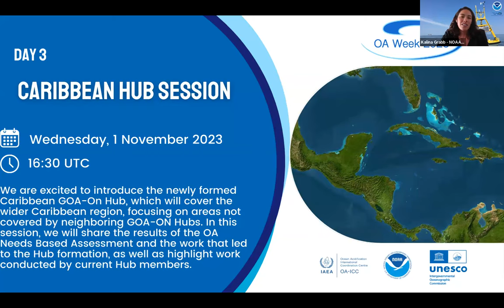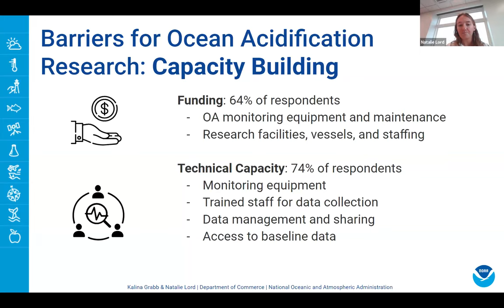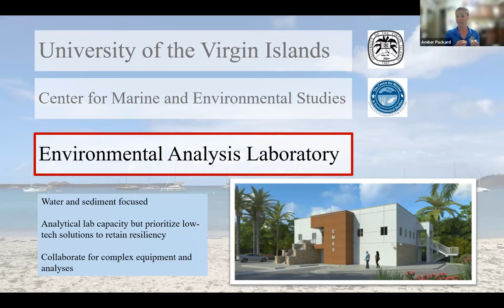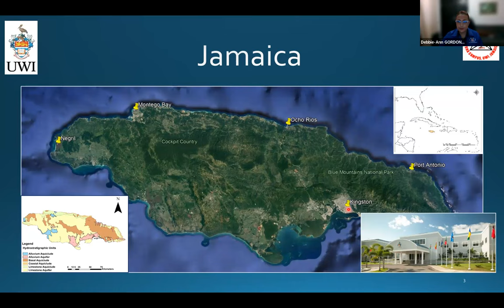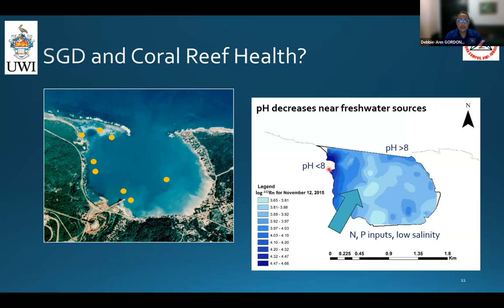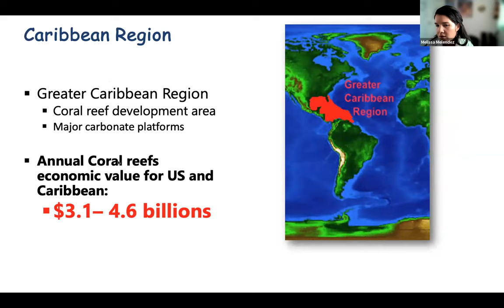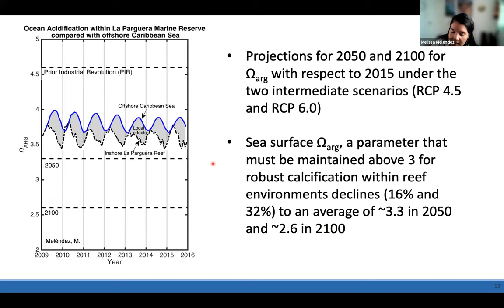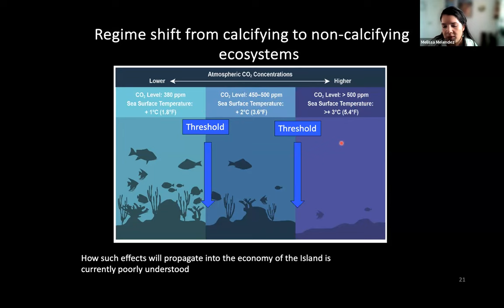OA Week 2023 - Caribbean Hub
We are excited to introduce the newly formed Caribbean GOA-On Hub, which will cover the wider Caribbean region, focusing on areas not covered by neighbouring GOA-ON Hubs. The formation of the Caribbean GOA-ON Hub is a critical first step in increasing the region's capacity for OA monitoring, research, collaboration, and communication. In this session, we will share the results of the OA Needs Based Assessment and the work that led to the Hub formation, as well as highlight work being conducted by current Hub members.

Session Organizer(s):
Amber Packard and Debbie-Ann Gordon-Smith

Moderator(s):
Jose Martinez-Ortiz
University of Puerto Rico

Speakers:
Natalie Lord
NOAA Ocean Acidification Program
Caribbean Ocean Acidification Community Needs Based Assessment and GOA-ON Hub Formation

Amber Packard
University of the Virgin Islands
Ongoing water quality projects in the U.S. Virgin Islands

Debbie-Ann D.S. Gordon-Smith
The University of the West Indies, Mona, Jamaica
Supporting coastal water management and ecosystem recovery in marine protected areas in Jamaica

Melissa Melendez
University of Hawaii at Manoa
Carbon Chemistry Variations in the Caribbean and Puerto Rico: Long-Term Trends and Seasonal Fluctuations